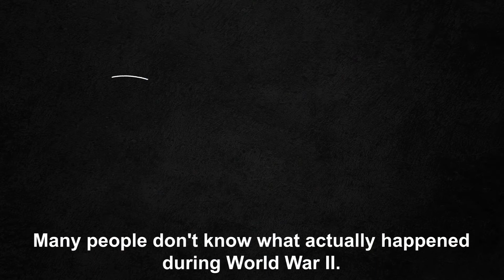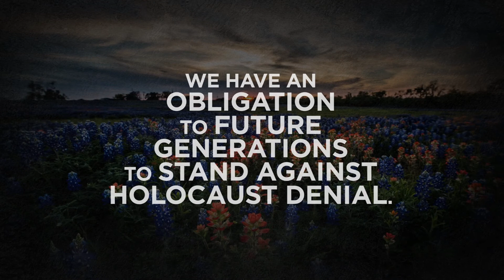Negowanie Holokaustu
80 lat temu miała miejsce Konferencja w Wannsee, w wyniku której powstał plan systematycznej zagłady Żydów europejskich.

Dziś ONZ przyjęła rezolucję zainicjowaną przez Izrael i Niemcy zwracającą uwagę na zaprzeczanie i zniekształcanie znaczenia Holokaustu. To ważny krok w walce z antysemityzmem.